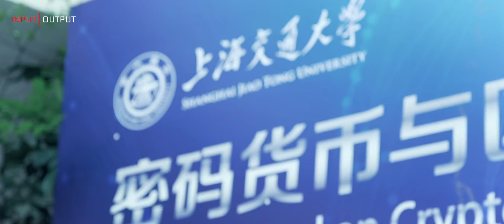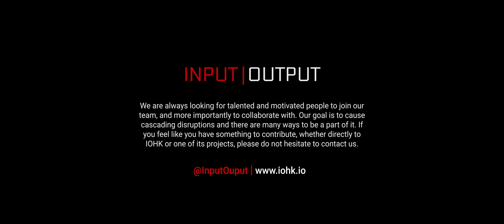Input Output | Shanghai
IOHK & Shanghai Jiao Tong University
Winter School on Cryptocurrency and Blockchain Technologies

A short trailer for our time at Shanghai Jiao Tong University & Winter School on Cryptocurrency and Blockchain Technologies, Filmed on location in Shanghai January 15th - 17th 2017.

Cryptocurrencies like Bitcoin have proven to be a phenomenal success. The underlying blockchain techniques hold a huge promise to change the future of financial transactions, and even our way of computation and collaboration. Both development community and research community have recently made significant progresses. But at the same time, we are facing many challenges.

This winter school aims to bring together the communities working on cryptocurrency and blockchain technologies. The target audience is anyone (students, researchers, developers, professionals) with an interest in cryptography and security.

The lectures in the school will be given by world leading researchers in this area (such as Professors Jonathan Katz and Aggelos Kiayias - IOHK). All lectures will be self-contained, and we don’t assume the participants to have cryptography background.

In this winter school, we will study a comprehensive set of topics about blockchain technologies, including: Bitcoin basics; Analysis of Nakamoto consensus in cryptographic setting and in game-theoretical setting; Ethereum and smart contracts; Alternative approaches to mining and consensus; Scalability; Anonymity.

Input Output

Founded in 2015 by Charles Hoskinson and Jeremy Wood, IOHK is a technology company committed to using peer-to-peer innovations to provide financial services to the three billion people who don’t have them.

We are an engineering company that builds cryptocurrencies and blockchains for academic institutions, government entities and corporations. We are a decentralized company that loves small, innovative teams forming and executing ideas that cause cascading disruption.

Cascading disruption

It is the founding principle of IOHK. Cascading disruption is the idea that most of the structures that form the world’s financial, governance and social systems are inherently unstable and thus minor perturbations can cause a ripple effect that fundamentally reconfigures the entire system. Our company is committed to identifying and developing technology to force these perturbations in order to push towards a more fair and transparent order.

Projects we work on

Currently IOHK is studying new tools and paradigms for cryptographic research and the architecture of cryptocurrencies. More specifically, we are collaboratively developing an open-source library for universal composability and the Scorex project. We also do for-profit work aligned with our mission, vision and goals.

The mission of IOHK

We view the world as a series of giant and mostly interconnected social graphs with hundreds of complex systems embedded. Our mission is to perturb the graphs to a more connected, transparent and fair configuration for both the flow of ideas and value.